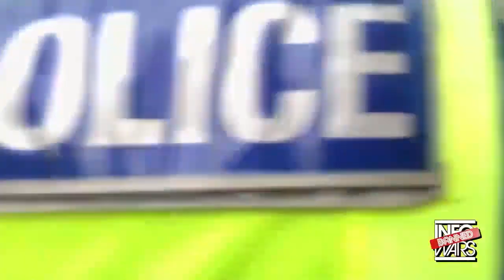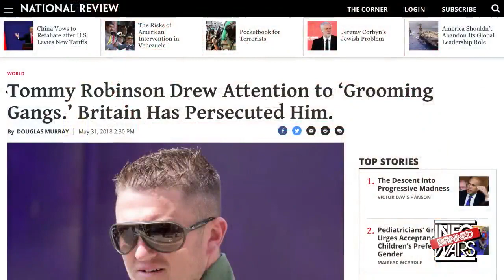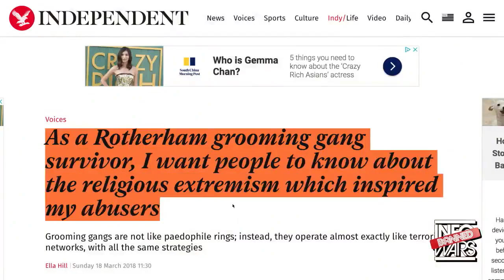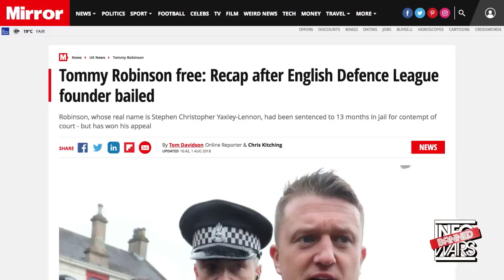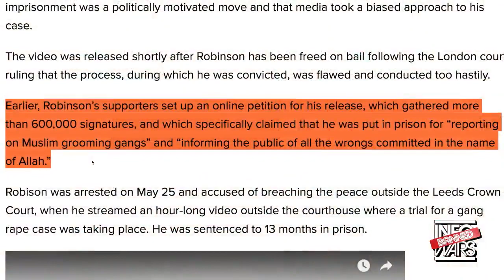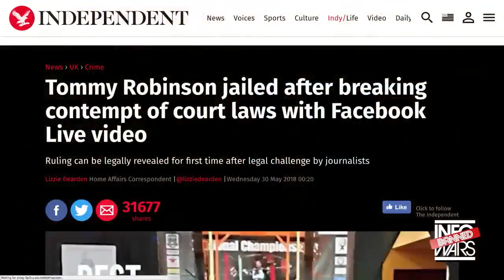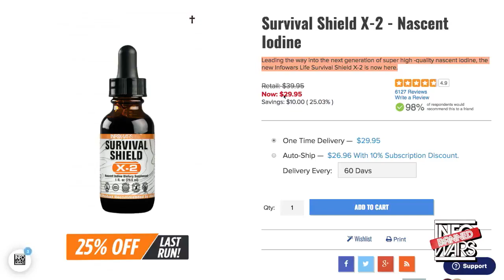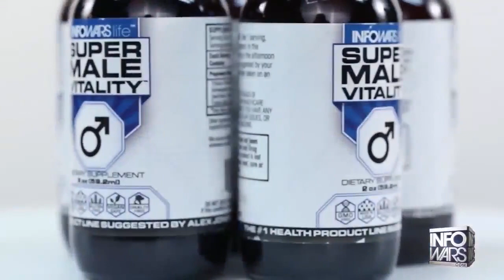BREAKING Tommy Robinson I Know I'm Morally Right